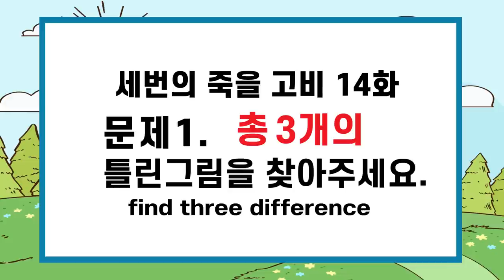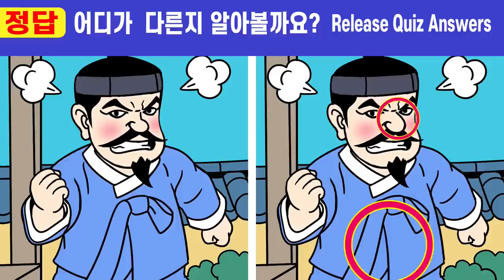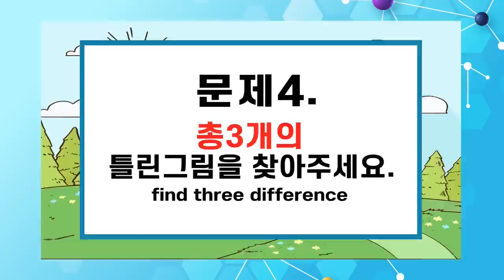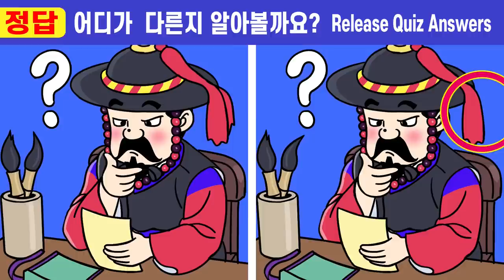😱건망증 50%는 절대 못 맞추는 그림퀴즈!ㅣ🧡142ㅣ 세 번의 죽을고비 14화ㅣ함께 집중력 테스트하고 두뇌건강 지켜요ㅣ치매예방 두뇌훈련!【틀린그림찾기/치매예방】